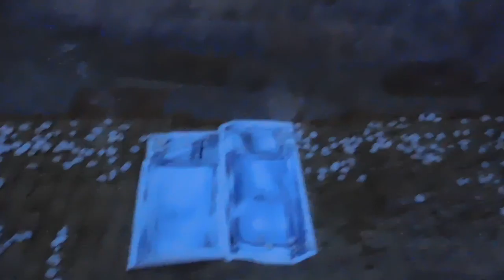DSCN5752東京ミッドタウンMIDTOWN SUMMER足水20160810